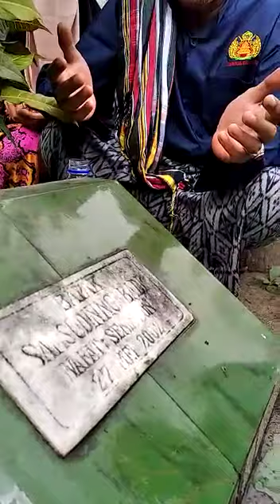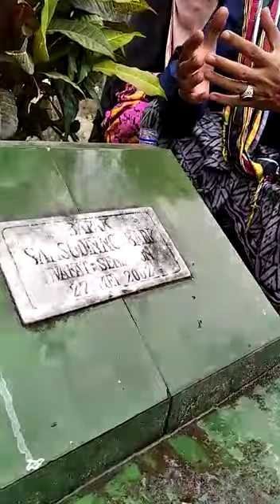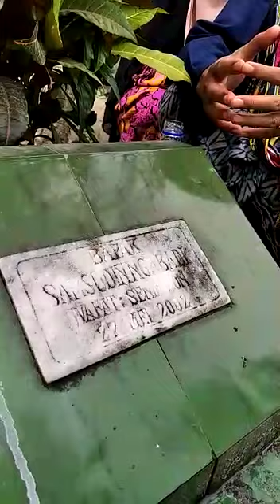ZIARAH KUBUR TIDAK HARUS YASIIN TAHLIL || SHOLAWAT MUNAJAT BURDAH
Dahsyatnya Fadilah Sholawat,
seperti yang pernah di alami Syekh Al-Jazuli (807-870 H) bernama lengkap Abu Abdillah Muhammad bin Sulaiman Al-Jazuly Al-Samlaly. Beliau seorang wali besar pada zamannya. Suatu hari beliau mengadakan pejalanan, sehingga berada di tengah padang yang tandus.

Saat itu beliau hendak berwudhu untuk melaksanakan ibadah. Akan tetapi tidak ada setetes air yang keluar dari sumur yang biasa diambil airnya untuk minum dan wudhu oleh para penggembala kambing di gurun pasir tersebut.

Qadarullah, beliau menemukan sebuah sumur, tetapi beliau bingung bagaimana cara mengambil air sumur itu karena tidak ada gayung. Di saat bersamaan, ada seorang perempuan shaleha (menurut riwayat beliau adalah Rabiah Al-'Adawiyah) yang terkenal akan ajaran sufinya) melihatnya dari bukit yang tinggi. Perempuan itu pun menyapanya: "Wahai Fulan, siapakah engkau? "Aku Al-Jazuli…" jawab beliau.

Perempuan itu berkata: "Engkau adalah seorang yang sangat terkenal dan dipuji di kalangan orang-orang saleh, kenapa harus bingung tidak ada air?"

Perempuan itu kemudian membacakan sholawat atas Nabi di depan sumur itu, lalu air dari dalam sumur itu pun naik hingga melimpah. Melihat itu, Imam Al-Jazuli pun sangat bersyukur dan akhirnya dapat berwudhu.

Selesai berwudhu, Imam Al-Jazuli bertanya kepadanya: "Wahai hamba Allah yang Solehah. Apa yang menyebabkan engkau mendapat karomah (anugerah luar biasa) sehebat itu?"

Perempuan itu menjawab: "Setiap hari dan malam, lisanku tidak pernah berhenti membaca sholawat kepada baginda Nabi Muhammad صلى الله عليه وسلم penuh cinta dan rinduku kepadanya".

Mendengar jawaban itu, kemudian Imam Al-Jazuli kembali pulang dan bersumpah pada dirinya untuk tidak melanjutkan perjalanannya. Beliau pulang dan menyepi di kamar khususnya selama hampir 15 tahun untuk mengarang sebuah kitab tentang shalawat kepada Nabi.

Setelah kitab itu selesai ditulisnya beliau beri nama Dalailul Khairat. Kemudian kitab itu diajarkannya kepada murid-muridnya. Setelah kitab itu diajarkannya, Imam Al-Jazuli pun berpulang ke rahmat Allah 16 Rabiul Awal 870 H pada usia 63 tahun. Beliau dimakamkan di pinggir sungai.

Ketika terjadi banjir besar, orang-orang desa di sekitar makam beliau merasa khawatir. Akhirnya mereka bermusyawarah untuk memindahkan jasad yang ada di dalam makam itu untuk dipindah ke belakang Masjid Desa Jazulah Maghribi (Maroko).

Setelah dibongkar, masyarakat desa takjub luar biasa karena semerbak harum nan wangi tercium dari makam itu. Masya Allah, ketakjuban mereka bertambah ketika menemukan jasad tersebut masih utuh laykanya orang yang baru meninggal dunia. Padahal Imam Al-Jazuli sudah dimakamkan sejak 3 tahun lalu.

Wallahu'alam bishshwab 🙏❤️

Alfatihah..
رب فانفعنا ببركتحم واهدنا الحسنى بحرمانهم وامتنفى طريقتهم ومعافاة من الفتن ❤️
وصلى الله على سيدنا محمد وعلى اله وصحبه اجمعين والتابعين والحمد لله رب العالمين❤️
اللهم صل وسلم على سيدنا محمد الفاتح لما اغلق والخا تم لما سبق ناصر الحق بالحق والهادي الى صراطك المستقيم وعلى اله وصحبه حق قدره ومقداره العظيم ❤️❤️
Dokumentasi ziarah di pemakaman Krapyak Lor Ngemplak Sleman Jogjakarta pondokpesantren jogja Istimewa ziarahKubur birulwalidain walijawa rajajawa kerajaan nusantata #